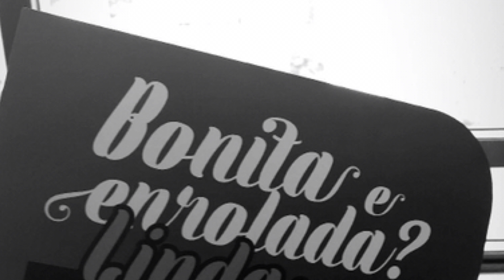SAGA CAPILAR DE TRATAMENTO - RECUPERANDO OS CACHOS DESMANCHADOS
FIQUEM PERTINHO DE MIM ♥